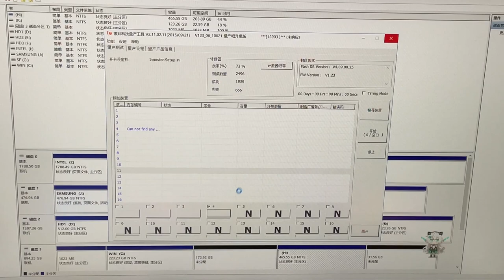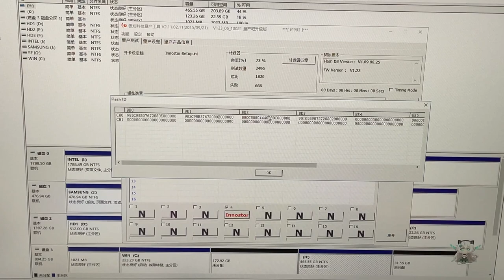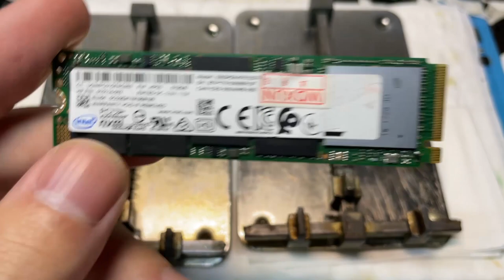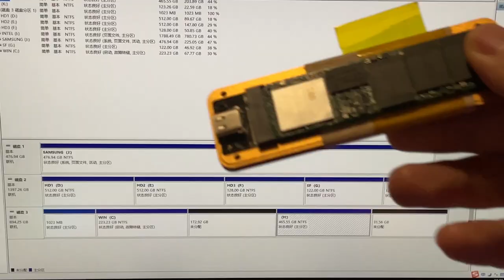拆个硬盘马甲，结果芯片都拆炸了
大陆地区↑,台湾地区资料救援↓
LINE:kusugawa